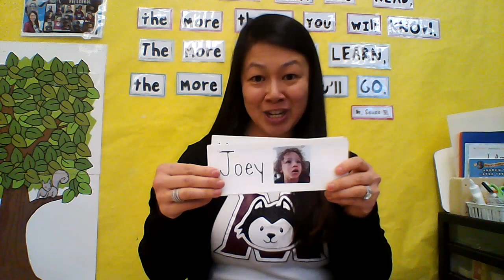Pre-Recorded Good Bye Song